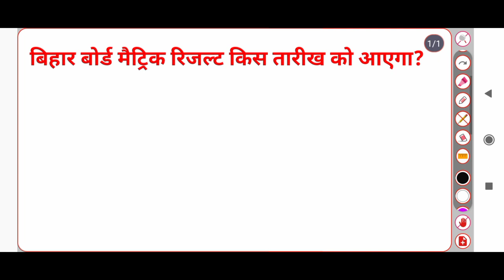बिहार बोर्ड मैट्रिक रिजल्ट 2023 Date आ गई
बिहार बोर्ड मेट्रिक का रिजल्ट कब आएगा
बिहार बोर्ड मैट्रिक का रिजल्ट
class 10th result 2023
class 10th results